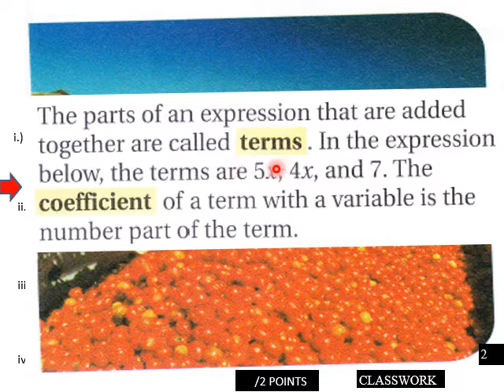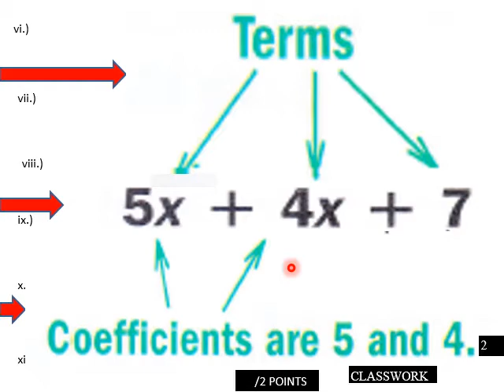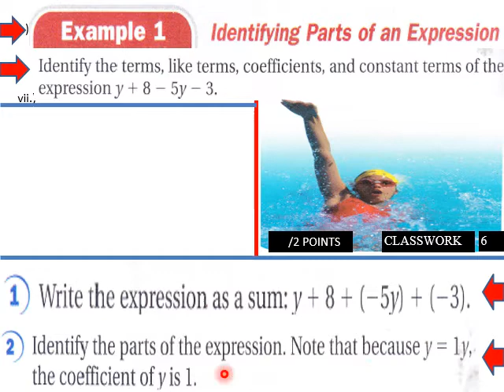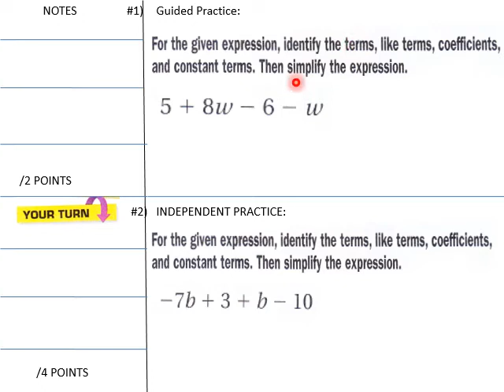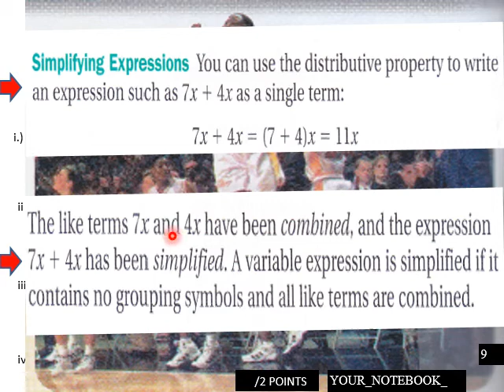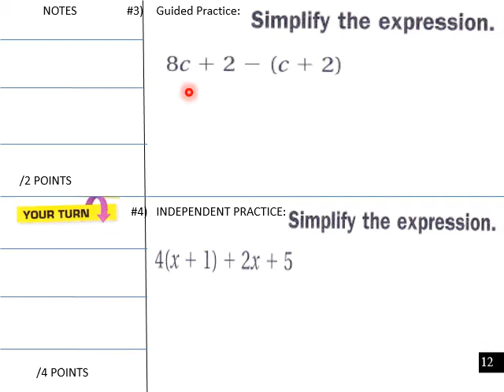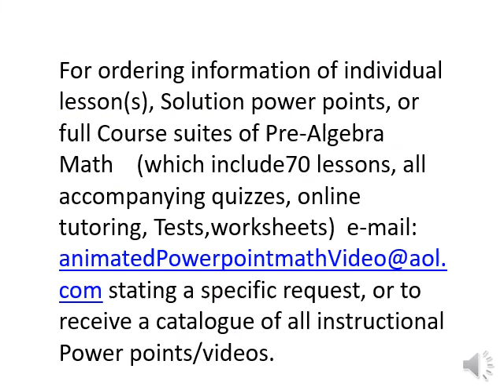p alg 2 3 L V Simplifying Variable Expressions Pt 1